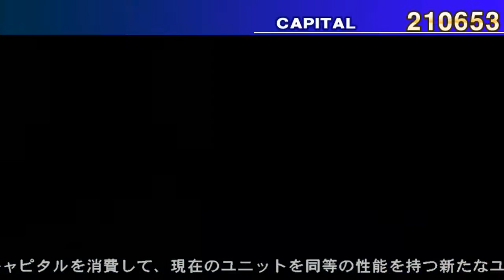SD Gundam G Generation World (Wii) - Walkthrough part 14